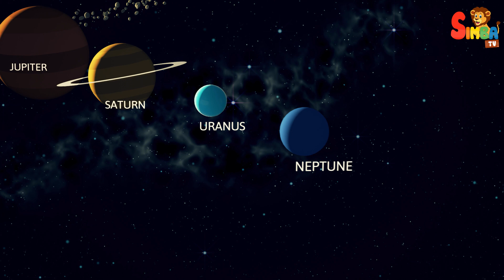Planets Of Our Solar System || Educational Videos For Kids || Simba TV